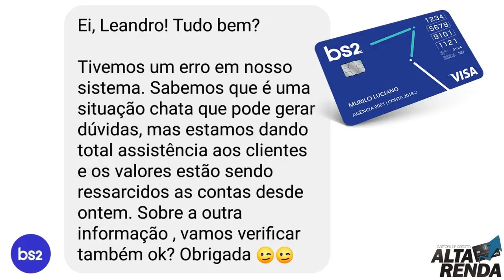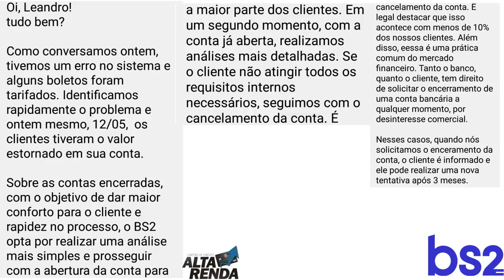💳BANCO BS2: EXPLICAÇÃO SOBRE CANCELAMENTO DE CONTAS E COBRANÇA DE TAXAS✔